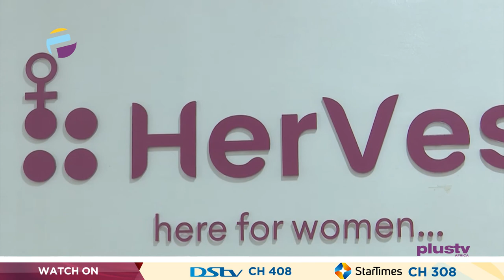Hervest; Helping African Women With Their Financial Wellbeing